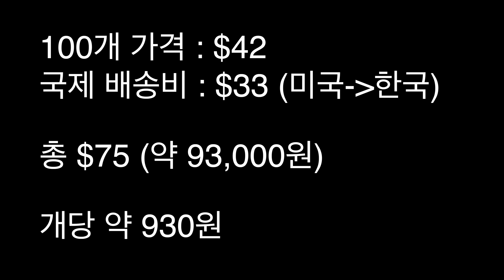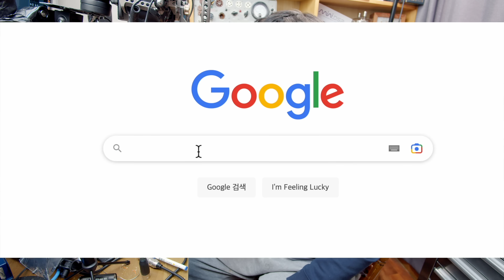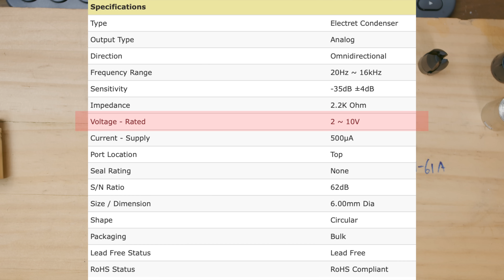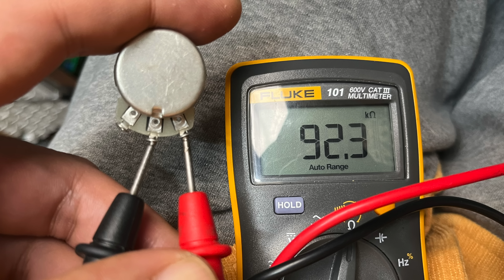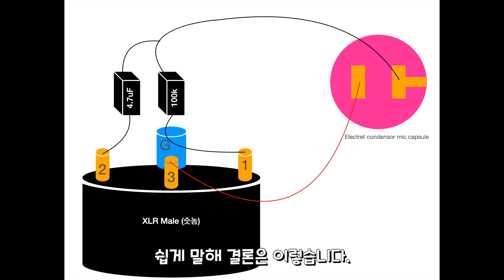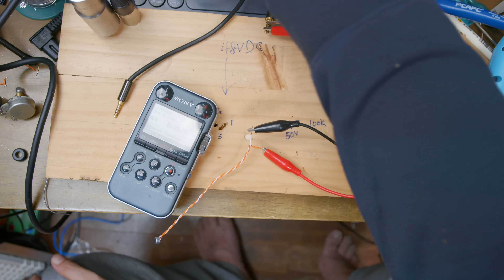1만원에 고감도 마이크 자작하기 (Panasonic WM-61a 캡슐사용)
Panasonic WM-61a 마이크 캡슐을 사용하여 48V 팬텁파워 또는 일반 미러리스 카메라 등의 녹음기에 연결해서 사용할 수 있는 DIY 자작정보 영상입니다.

jump to
0:00 자작마이크 소개
1:10 필요부품
3:24 간단 회로설명
4:07 조립,1차테스트
7:34 복스알 조립, 최종테스트
8:49 카메라용으로 제작
9:38 총평